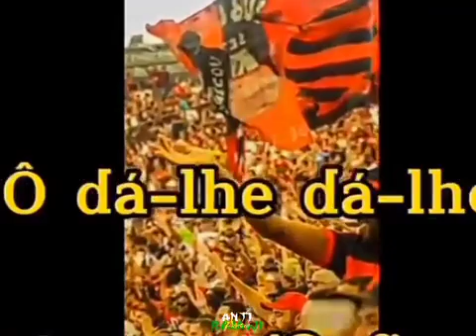16 octobre 2023